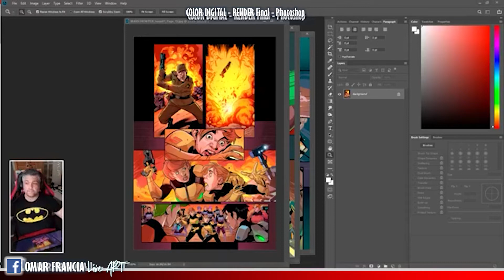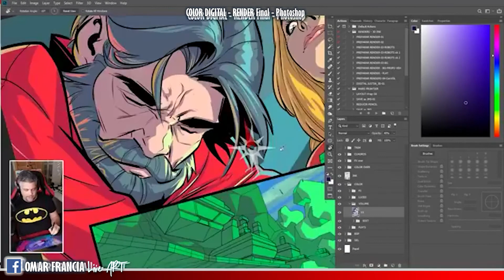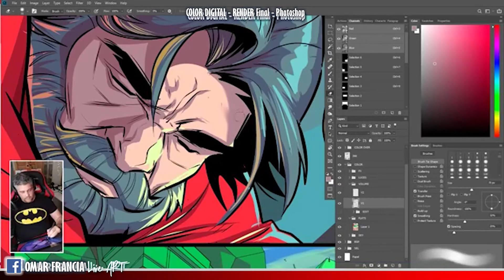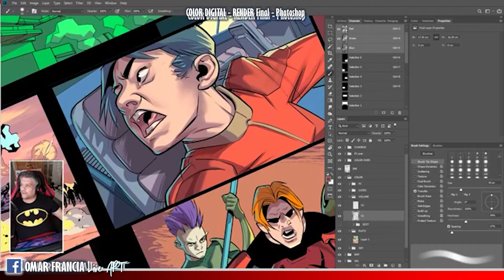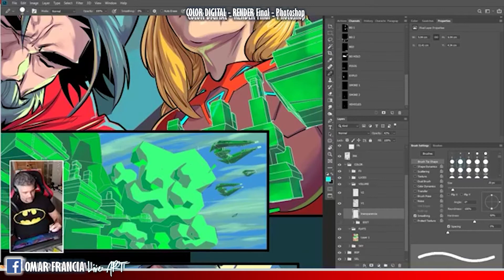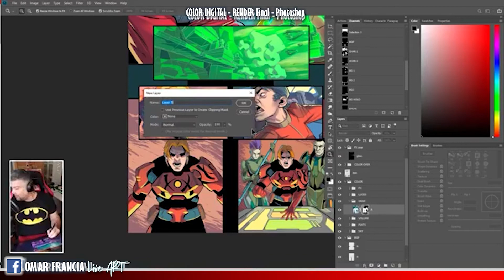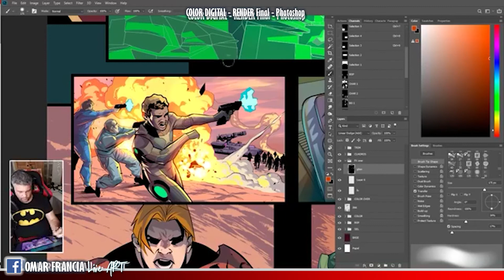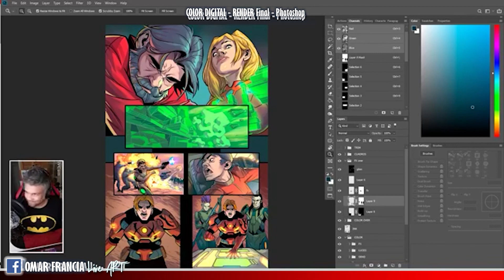DIGITAL COLORING - FINAL RENDER on PHOTOSHOP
Hello friend, in this live stream video form my Facebook Group called: OMAR FRANCIA Live Art, I'm going to show how I create my final render Color Page, from the original Clip Studio File I started in the previous video.

Theme/Artist:
“Funk Warrior” by Martin Klem

SOFTWARE

MY GEAR for this Video:

Camera, Samsung Galaxy Note 9

Power bank, ANKER

Microphone, Blue Yeti X